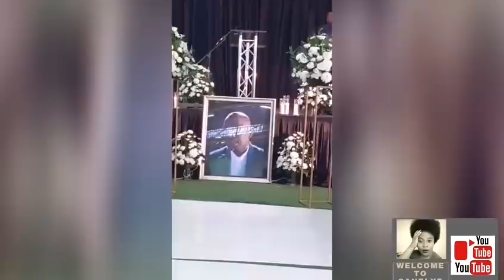Emotional moment : Dumi Mkokstad singing at Menzi Ngubane's Funeral 😭.